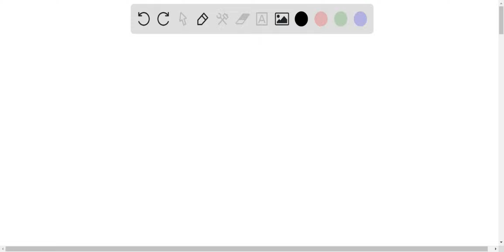An ideal gas occupies 12 liters at 293 K and I atm (76 cm Hg) Its temperature is now raised to 373 …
An ideal gas occupies 12 liters at 293 K and I atm (76 cm Hg) Its temperature is now raised to 373 K and its pressure increased to 215 cm Hg: The new volume (in liters) is: a. 9.6 b. 20.8 c.3.2 d. 5.4 e: 13.6